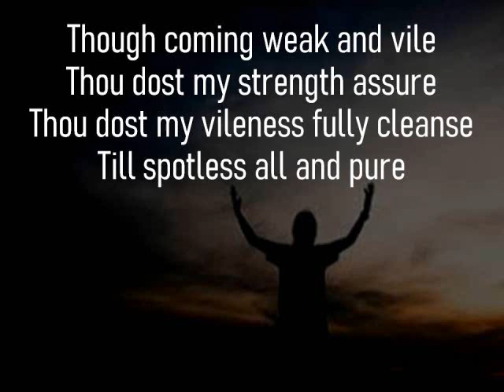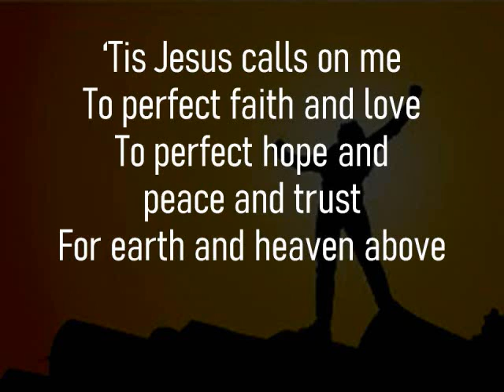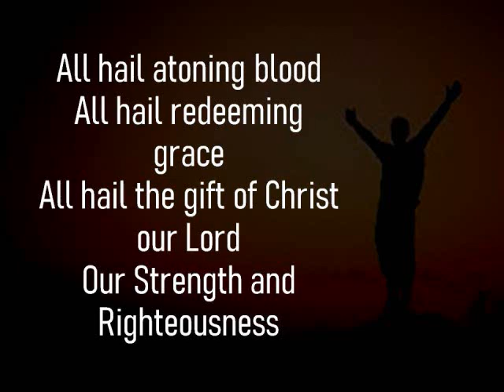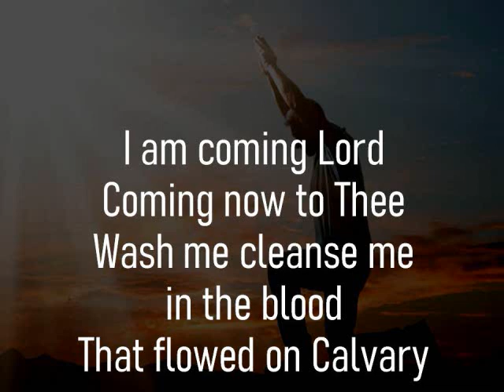I HEAR THY WELCOME VOICE | Hymn 159pe | Accompaniment | Minus One | Backtrack |Karaoke